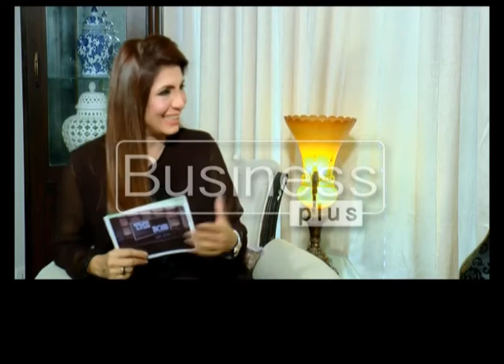The Boss | Mahnoor Ali | 8th October 2017